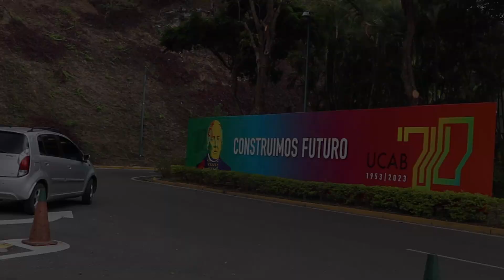AñoJubilar | Déborah Cordero: A pesar de las adversidades, la UCAB ha salido adelante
En el marco del año jubilar de la Universidad Católica Andrés Bello (UCAB), que este 2023 arriba a sus 70 años de fundada, la Dirección de Comunicaciones ha preparado una serie de mensajes en el que miembros de la comunidad universitaria expresan su opinión con respecto a este hito.